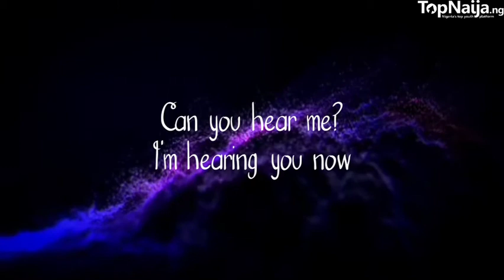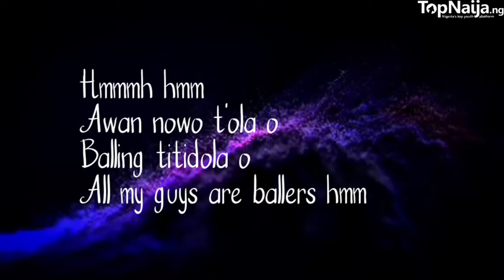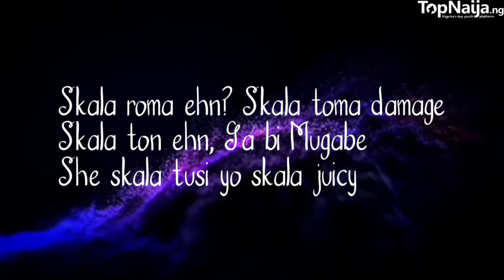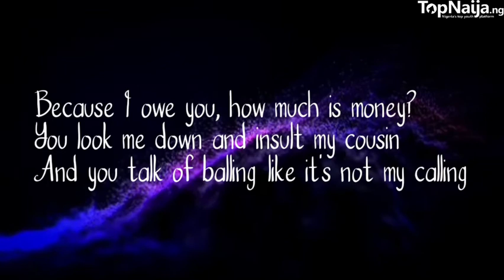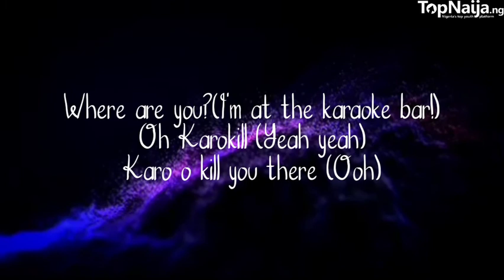Kizz Daniel ft. Olamide, Falz & LK Kuddy – Currently (Lyrics Video)